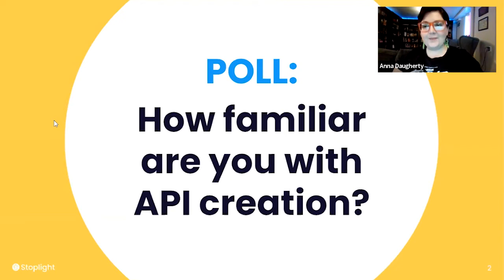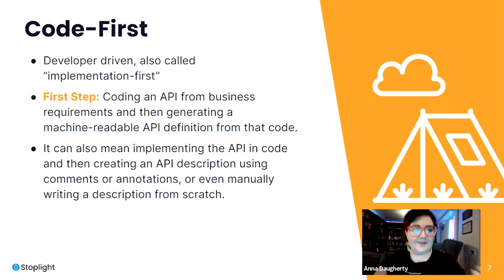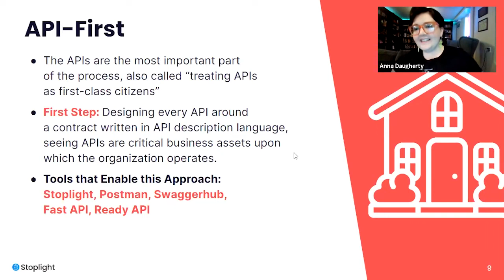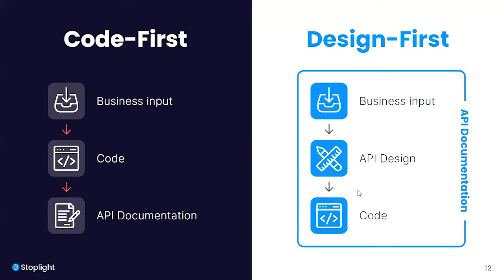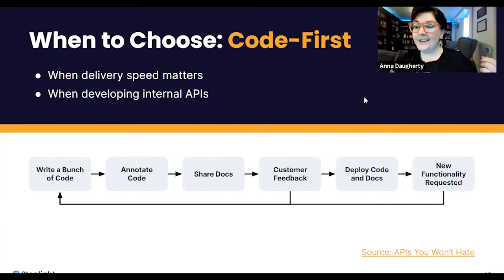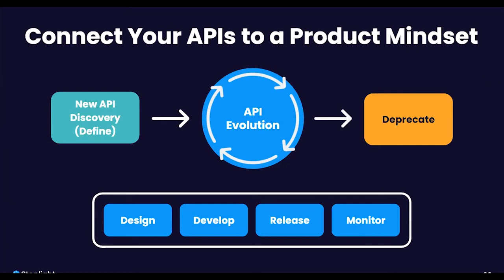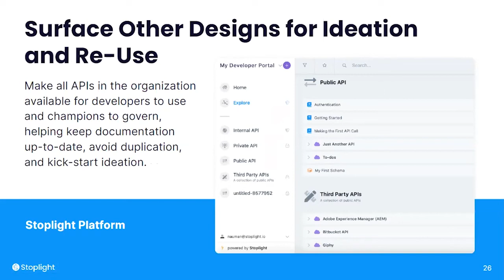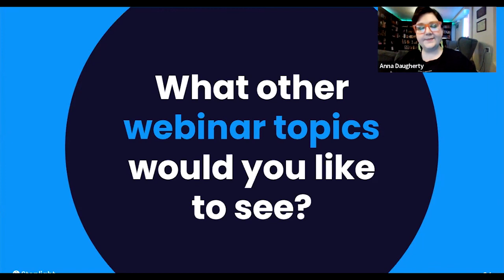Design Matters - Stoplight Webinar (July 2022)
Here you'll learn about the benefits of the design-first approach to APIs!

Join Product Marketing Manager, Anna Daugherty, to dive-deep into the world of the design-first approach. We’ll define the different approaches you can take, why design-first is beneficial and how that can be applied to your own API program through Stoplight.

A design-first approach to your API strategy leads to positive developer experiences, engineering efficiency and cost savings, improved API security, increased innovation, and a better consumer experience

There are so many approaches to APIs, and that can be confusing! But in this webinar, we’ll show you why design-first matters and cut down that confusion. We’ll define the different approaches you can take, why design-first is beneficial and how that can be applied to your own API program through Stoplight.